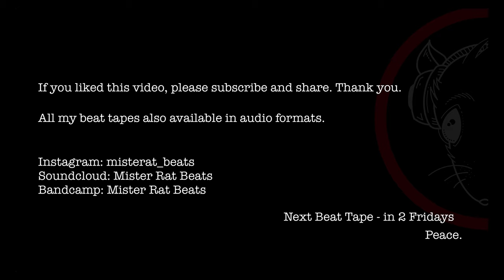Mister Rat Beat Tape - Episode 2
Hip Hop Beat Tape on videos!
2 fridays in
1 friday out
All beats made by me. Enjoy :-)